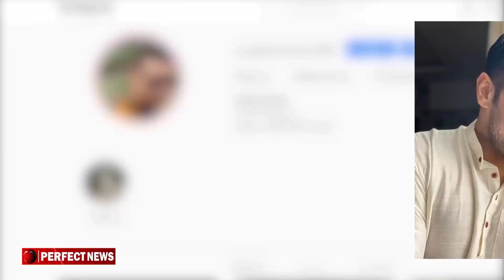রোশানকে ক্ষমা করবেন না শ্রাবন্তী l Srabanti Chatterjee l Roshan Singh l Srabanti 3 rd marriage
রোশন সিংহের বিস্ফোরক মন্তব্যের ঘণ্টাখানেক বাদেই ইনস্টাগ্রামে নয়া বার্তা শ্রাবন্তী চট্টোপাধ্যায়ের। মঙ্গলবার সন্ধ্যায় শ্রাবন্তী তাঁর ইনস্টাগ্রাম স্টোরিতে লিখলেন, ‘মেয়েটি এক সময়ে ক্ষমা করতে জানত। তার মন বড় ছিল। মানুষের হাত ছেড়ে দেওয়া কাকে বলে, সে জানত না। কারণ সে তার ভালাবাসার মানুষের মধ্যে কেবল ভালটুকুই দেখতে পেত।